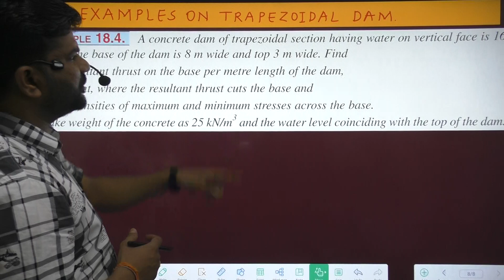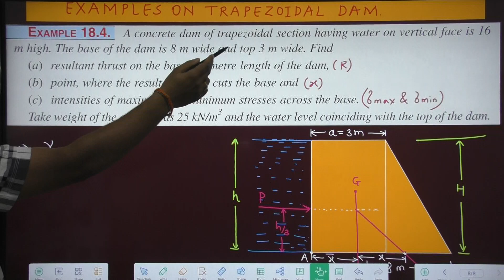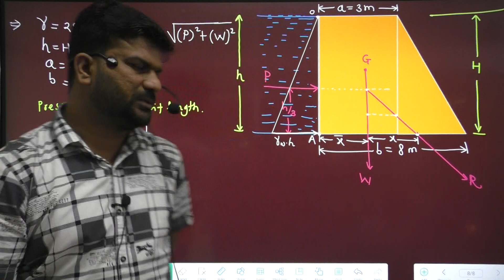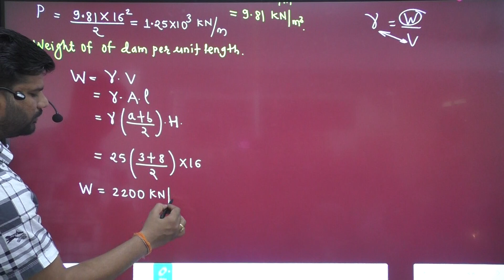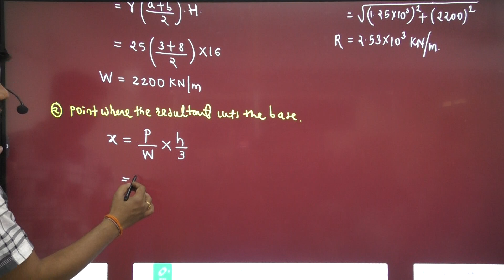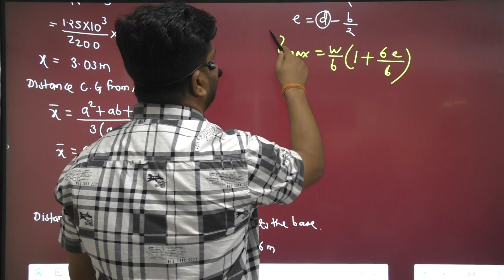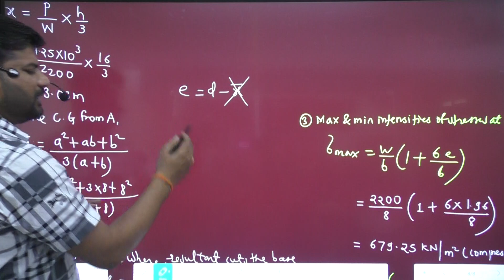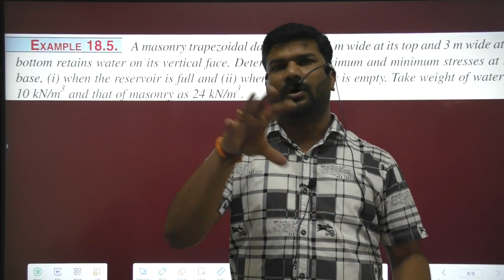TRAPEZOIDAL DAM PROBLEM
FOR FULL CONCEPT & DETAIL KNOWLEDGE JOIN THE BATCH
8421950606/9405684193